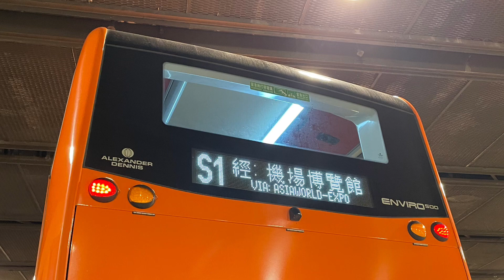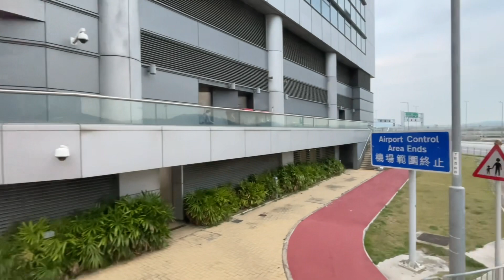🇭🇰Hong Kong Bus 龍運巴士 LWB Alexander Dennis Enviro500 MMC Facelift UE6X22 XK632 @ S1 東涌站🔄機場（循環線）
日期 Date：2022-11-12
路線 Route：龍運巴士 LWB S1 東涌站🔄機場（循環線）
巴士公司 Operator：龍運巴士公司 Long Win Bus Company
——車隊資訊——
車型 Bus Model：Alexander Dennis Enviro500 MMC New Facelift Euro 6 12.8m A/C
引擎 Engine：Cummins L9E6C340B
波箱 Gearbox：ZF EcoLife 6AP1700B
車廠 Depot：小蠔灣車廠 Siu Ho Wan Depot (T)
車隊編號 Fleet Number：UE6X22
車牌號碼 Registration Number：XK632
載容量 Capacity：U63/L29+S49=141人
車齡 Vehicle Age：1 Year 4 Months
首次登記日期 1st Registration Date：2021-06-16
首航日期 1st Day In Service：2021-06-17
退役日期 Retire Date：

大嶼山北部穿梭巴士路線S1，由城巴及龍運巴士聯營，循環來往東涌站及機場（客運大樓），途經民航處總部及機場博覽館。

此路線為香港國際機場客運大樓及機場博覽館往返港鐵東涌站的主要路線，不少往返市區與機場的乘客以此路線接駁東涌綫，視之為較各機場巴士路線及港鐵機場快綫經濟實惠的選擇；亦成為龍運目前全程收費最低的路線。